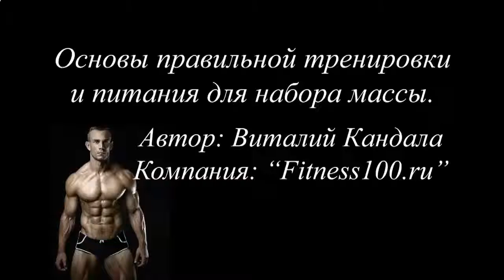РЕЦЕПТ КОКТЕЙЛЯ ДЛЯ РОСТА МЫШЦ